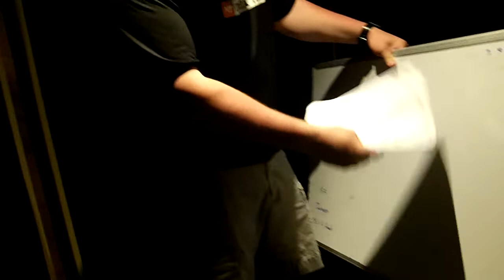Putting Together FloCenter In Studio